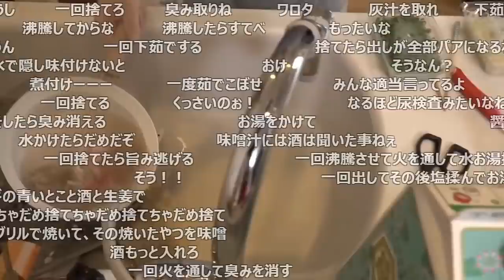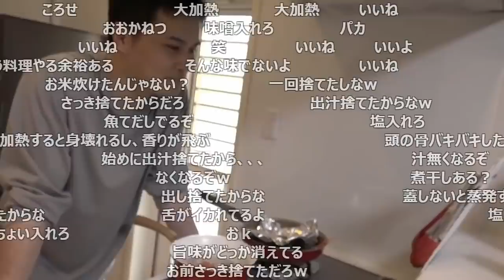タイから出たダシを全部捨ててしまう人【2021/05/29】